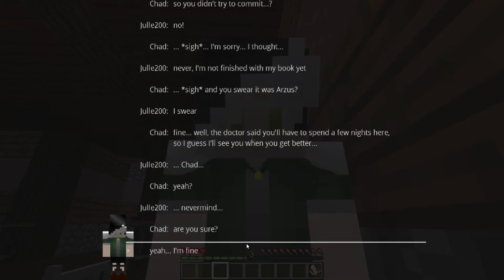Katara's Curse: Ice [EP:13 S:1 Minecraft Roleplay]